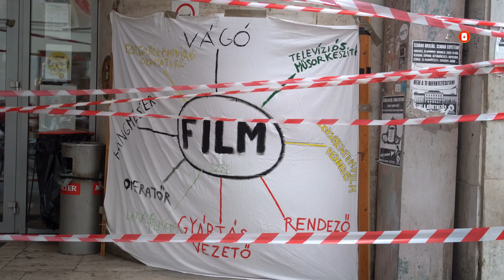freeSZFE Tüntetés a Színház és Filmművészeti Egyetem autonómiájáért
Tüntetés a Színház és Filmművészeti Egyetem autonómiájáért az egyetem Vas utcai épülete előtt.

Készült: 2020. szeptember 4. Színház és Filmművészeti Egyetem, Budapest, Magyarország